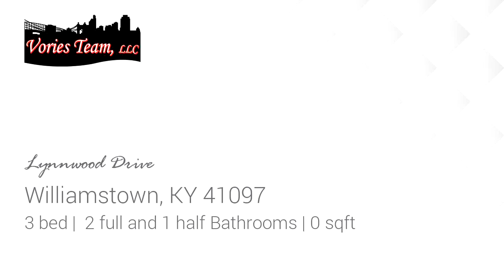Residential at Lynnwood Drive, Williamstown, KY 41097 - For sale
*Quality, Custom Built, Home PLUS Private 2.9 Ac. Lot For Under $260,000*The Davis Model By Custom Builder S.L. Williams Homes, Is A 2-Story, Brick Home Offering 3 Bedrooms, 2.5 Baths, Dining Room, Kitchen & Breakfast Room*Choose From Two Looks & The Rest Is Yours To Design & Make Your Own*2-Car Garage*Optional Fireplace*Floor Plan Available In Documents*

Bedrooms: 3
Bathrooms: 2 full and 1 half
Square Feet: 0
Price: $259,000